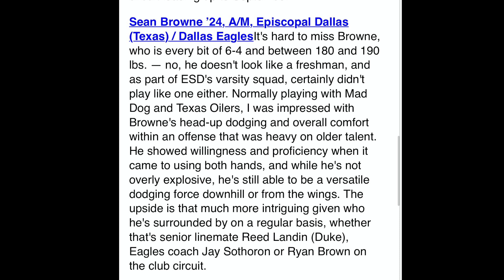Sean Browne (2024) Freshman year highlights